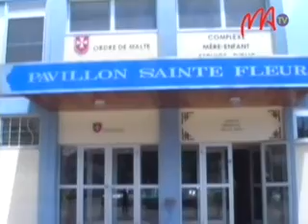04 TERAKA NOELY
Zazalahy kely iray antsoina hoe Aaron no teraka androany tamin'ny valo ora maraina teny amin'ny hopitaly Pavillon Ste fleur. Somary niheny tamin'ity taona ity, ny isan'ireo zaza teraka ny andron'ny krismasy raha ny fanazavan'ireo mpitsabo teny an-toerana.